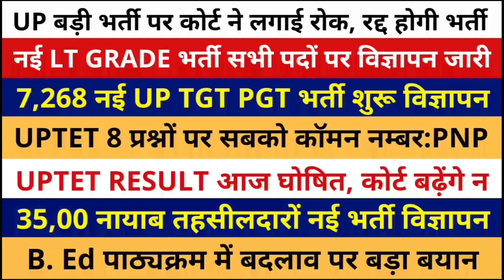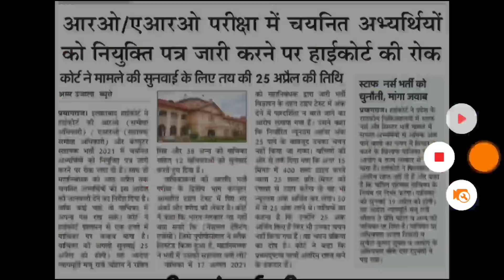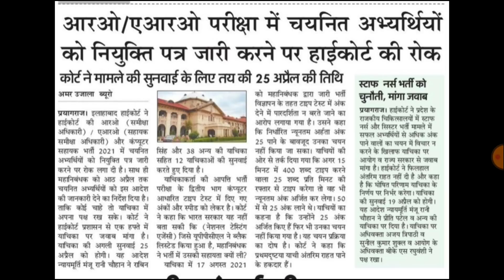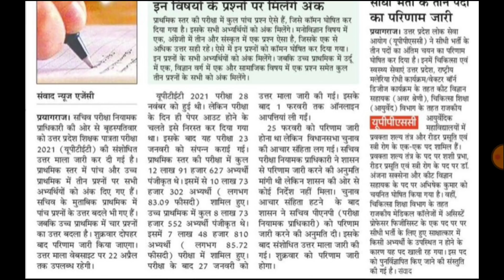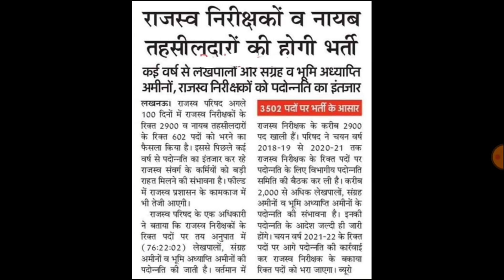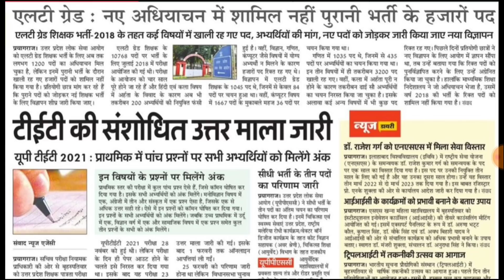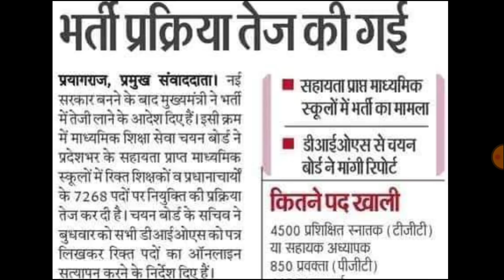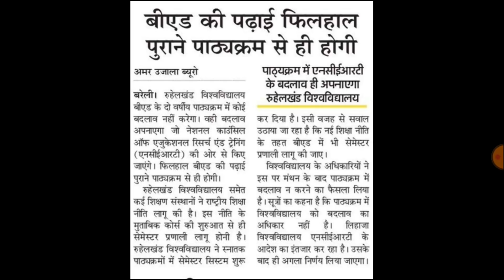7,268 नई शिक्षक भर्ती शुरू विज्ञापन | LT GRADE भर्ती विज्ञापन | UPTET RESULT, नायब तहसीलदार भर्ती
Something big coming you way!

RGAUTAM10

27000 TGT PGT विज्ञापन | TGT 2021 RESULT | AIDED JUNIOR ANSWER KEY | UPSSSC PET RESULT | UPTET 2021